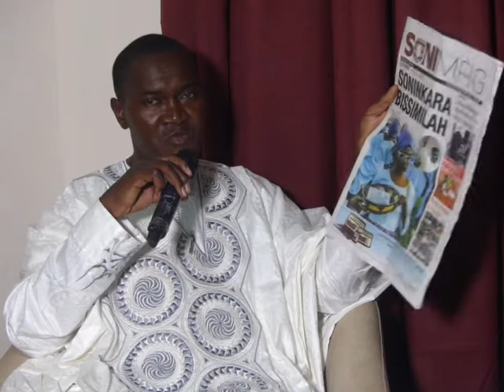Honorable idrissa camara